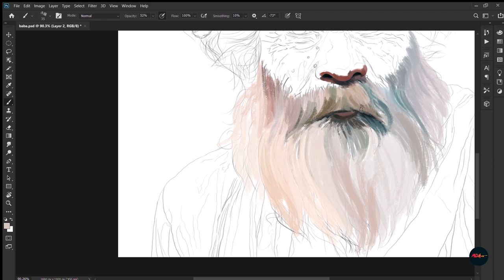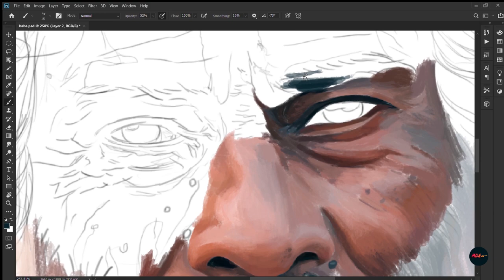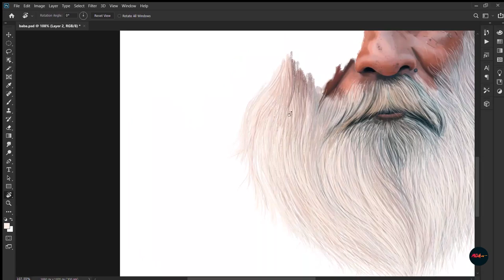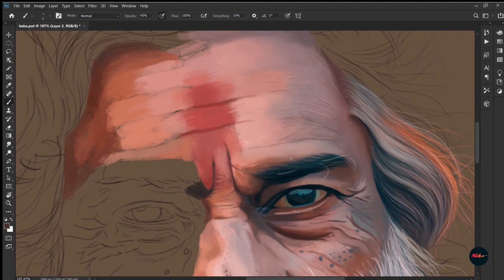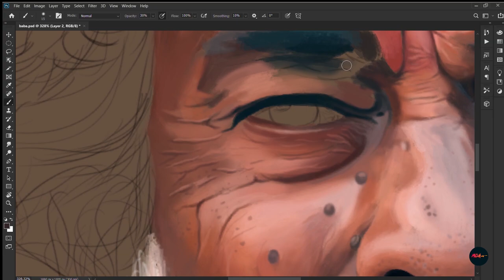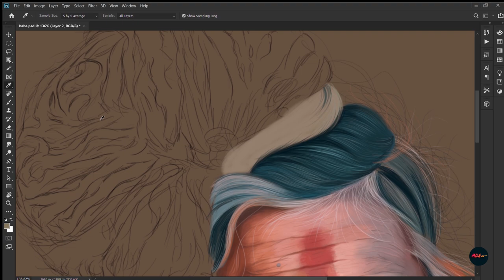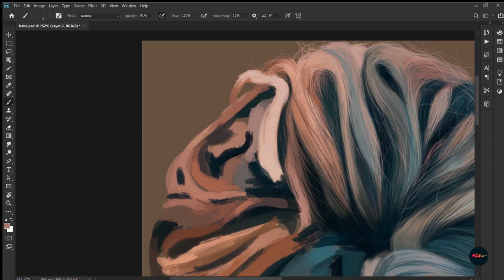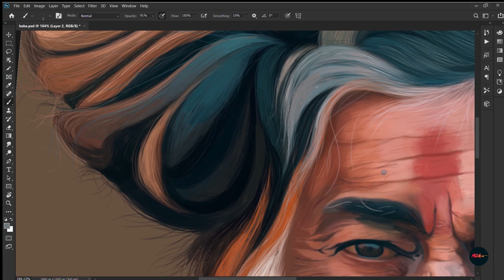Digital Painting tutorial in HINDI l step-by-step l Photoshop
IN THIS VIDEO I WILL SHOW YOU HOW TO PAINT DIGITALLY ON PHOTOSHOP STEP BY STEP IN HINDI.

Beginner's tutorial on how to start digital painting, with all the details -

Here's some amazing tutorial video links by me on digital painting  -

What did i use to make the video ???

Audio Recording-  Dolby On
Screen Recording-  Windows 10 default screen capture
Pen Tablet- One by wacom (bamboo)
Digital Painting-   Adobe Photoshop